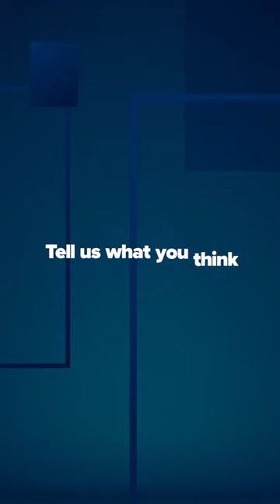Ugly or Pretty?: Moritz Seider's First NHL Goal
Feeling social?